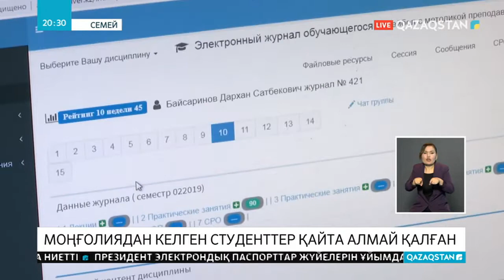Моңғолиялық студенттер еліне қайта алмай қалған